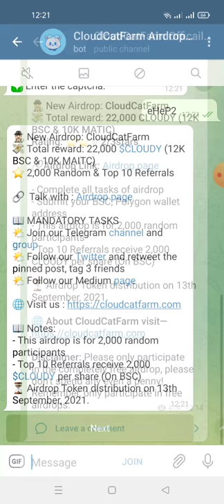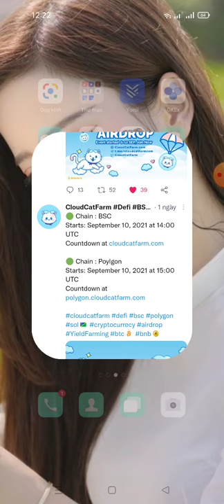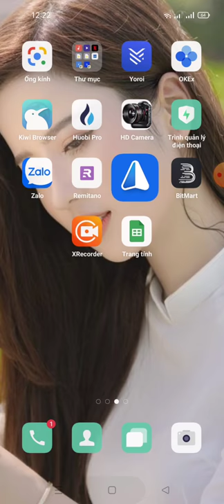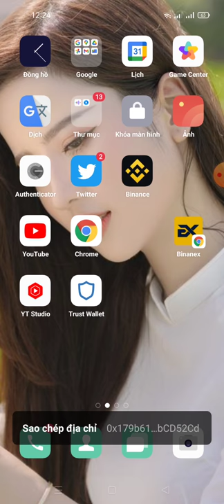hướng dẫn ăn chia 22,000 $CLOUDY +12K BSC & 10K MAITC)⭐️ 2,000 Random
Link ĐK